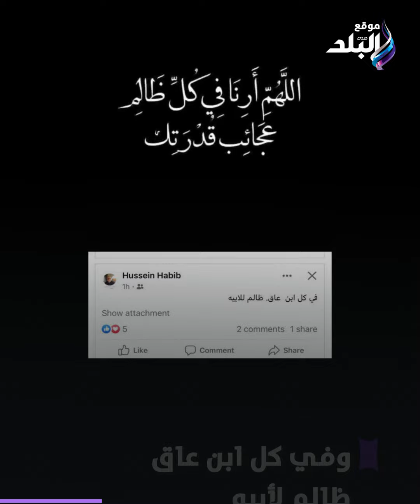دبدوبة وابن عاق .. والد حسام حبيب يهاجم وينتقد من جديد؟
ElBaladOfficial#
ElBalad_Official#